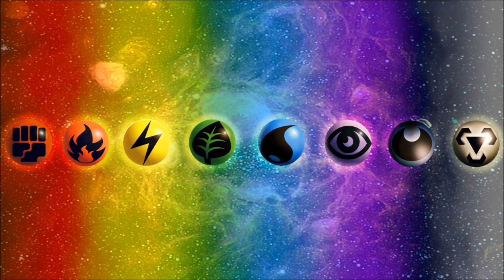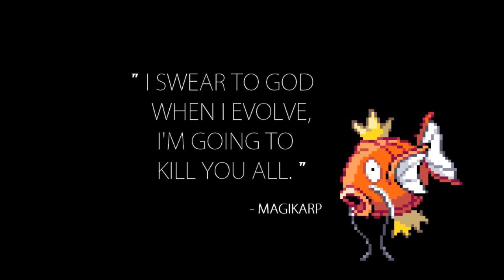Pokemon Rap - A Master - Rezzie The Rue